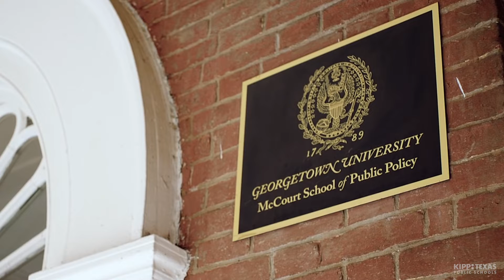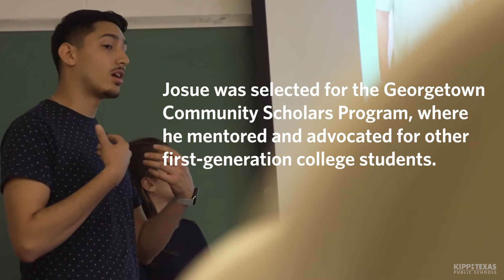Rise Together: Josue's Journey to Georgetown | KIPP Texas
Big KIPPster Josue Coronado tells the inspirational story of his journey to Georgetown University, and how the KIPP Forward program helped him along the way.